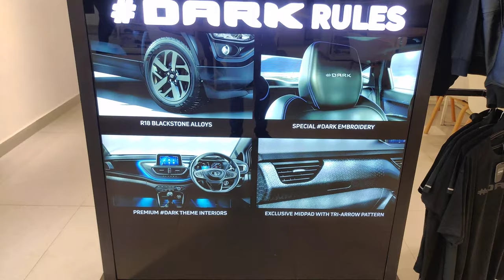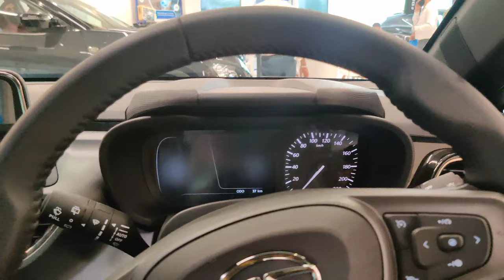TATA Altroz Review | DARK Edition | XZ+ | 2021 || Hemant Pawar